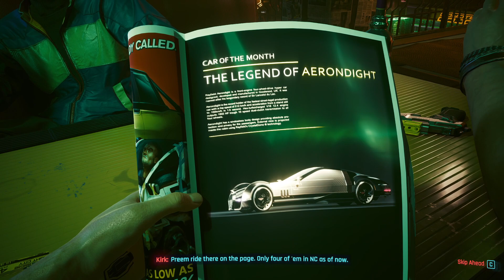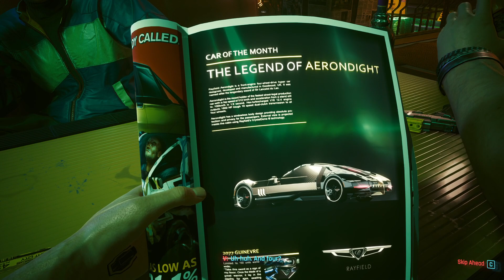Cyberpunk 2077 Gameplay Walkthrough Part 1 - No Commentary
Cyberpunk 2077 Gameplay Walkthrough.